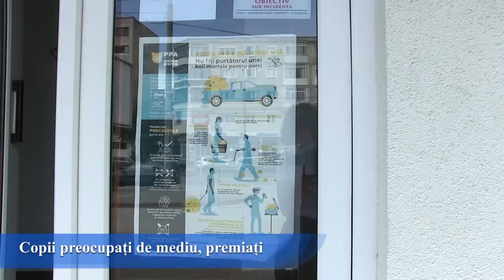Copii preocupați de mediu, premiați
ATENTIE! Ne cerem scuze, dar sonor la declaratii exista doar la vizionare pe laptop sau PC. Din pacate, tehnic, microfonul ne joaca uneori feste. Multumim pentru intelegere!

Reporteri: Ioana Ivaș, Alesia Țurcanu
Imagine: Mădălina Mihai
Montaj: M. Mihai, I. Matfeev
Voice-over: Ioana Ivaș (11 ani)

O producție Buzzmedia, 2020